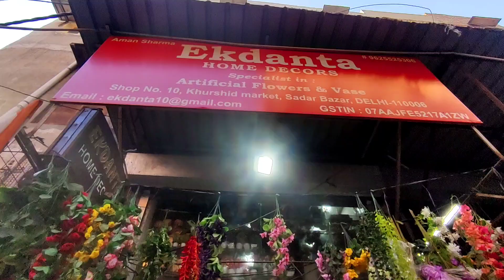Cheapest Home Decor Items | Wholesale/Retail | Artificial Flowers, Grass Mat, Pots, Vertical Garden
Hii friends,

EKDANTA HOME DECORS

Address: Shop no: 10, Khurshid Market, Sadarbazar, Delhi -110006

cheap market for home decor in delhi
Cheapest Home Decor Items
cheap vertical planters
Artificial Flowers
Plant Pots
Artificial Product Manufacturers
Wall Hanging Creepers
cheap artificial flowers wholesale
wholesale artificial flowers suppliers
home decor wholesale market
cheap decorations items
wall artificial grass
vertical garden panels manufacturers
artificial decor items manufacturers
artificial flower factory in india
sadar bazar flower market
artificial plants in sadar bazar delhi
best artificial plants in delhi
wholesale artificial flowers in delhi
wholesale artificial flowers in bangalore
sadar bazar
artificial decor items
Sadar bazar home decor
home decor
Artificial Flowers
Arificial GrassArtifical Plants
Vertical Garden
wall Garden
Wall Plants
wall hanging creepers